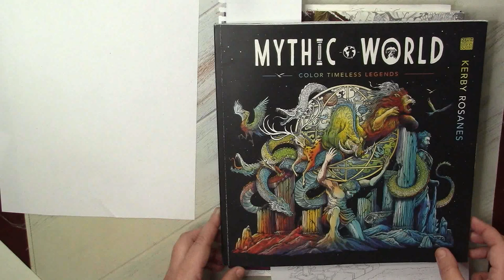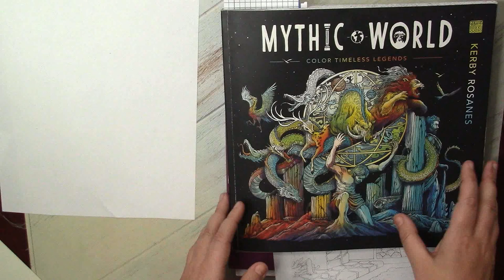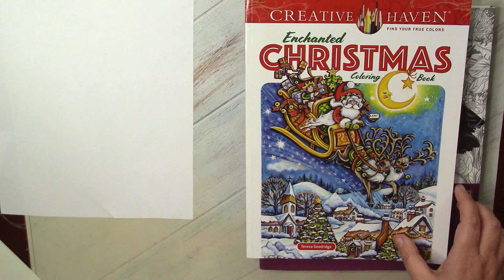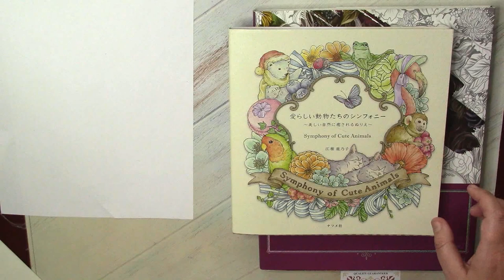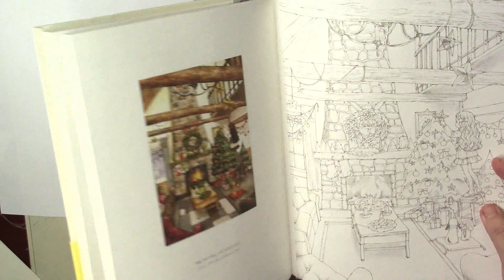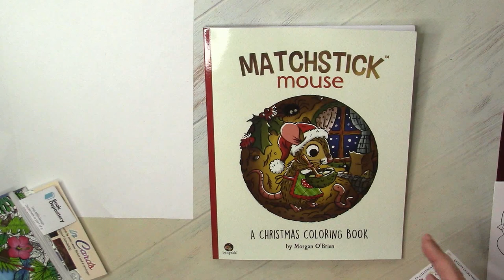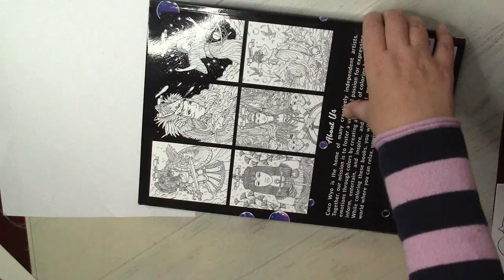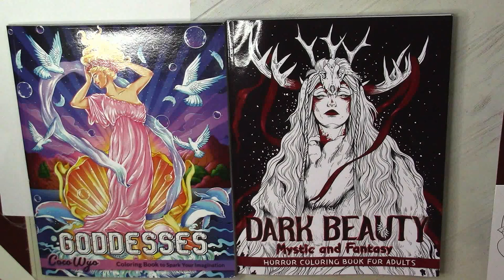Stupidly huge coloring plans for December '22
Matchstick Mouse: A Christmas Coloring Book by Morgan O'Brien
Creative Haven Christmas Charm
Creative Haven Enchanted Christmas